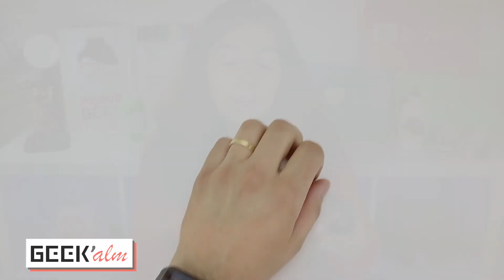Mais uma boa alternativa à Mi Band?! | MGCool Band 3 | Geek'alm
Uma smartband com design de relógio. Será que vale a pena?